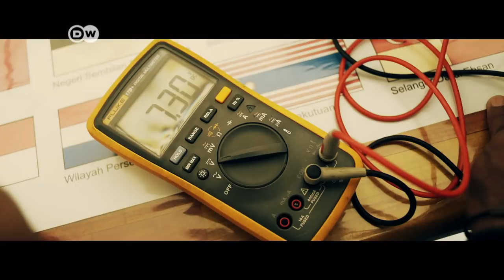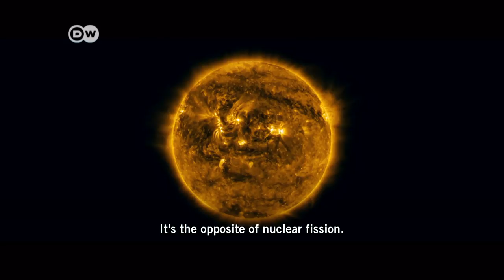Malaysia: energize the world - Founders Valley (4/10) | DW Documentary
Founders in Malaysia are stepping up to the plate. German entrepreneur Fridtjof Detzner talks to them about the increasing demand for energy and their drive to find alternatives. The vision: to secure the planet's energy supply.

This documentary series won the Bronze World Medal in the Documentaries category at New York Festivals 2018. Congratulations to the team! :)